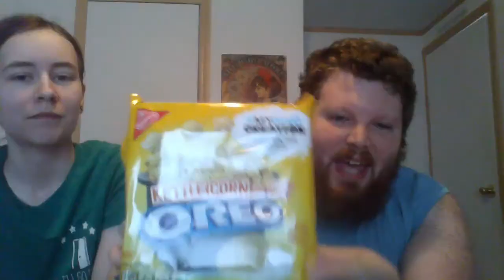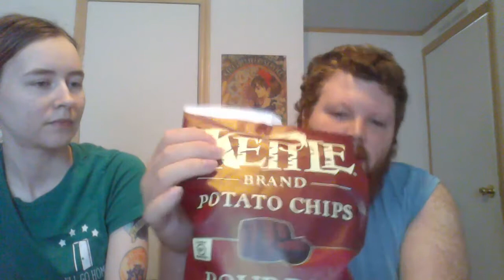The Red Umbrella #1 Random Taste Test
Taste testing a few things we found at the grocery this week!! :D

Foods tasted -Everyburger, Kettlecorn Oreos, and Bourbon BBQ kettle chips